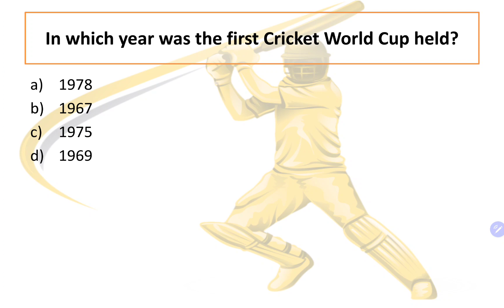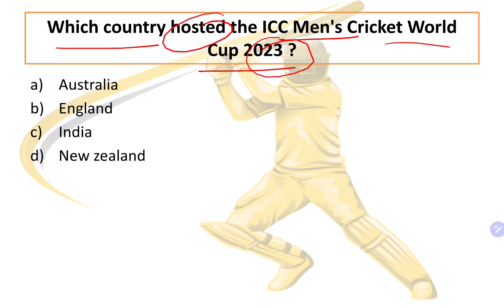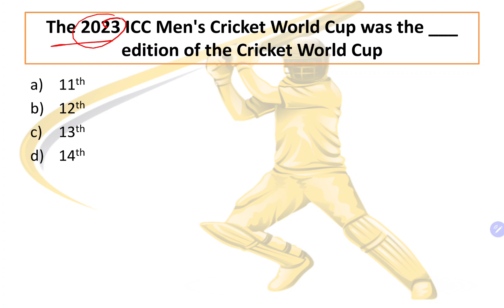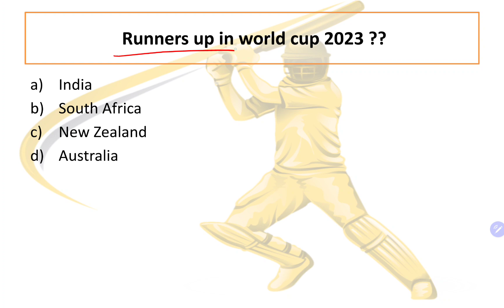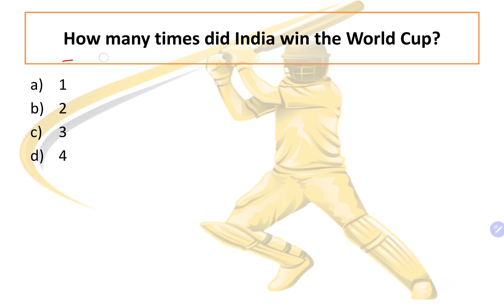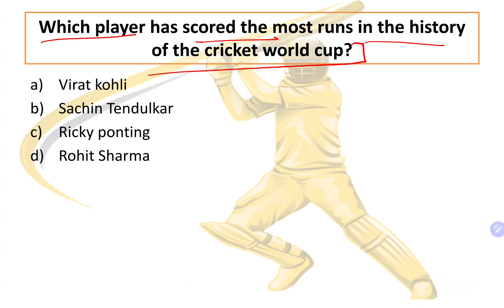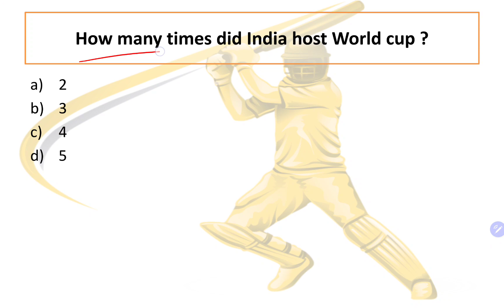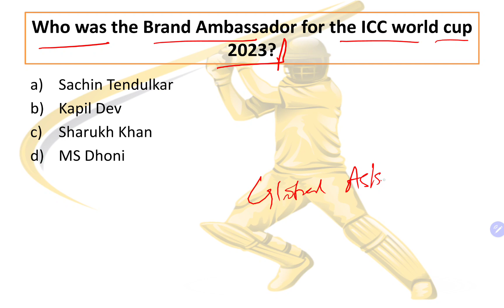ICC Cricket World Cup 2023 | क्रिकेट विश्व कप 2023 | Sports Current Affairs | by Mohit Garg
In this video, I will be discussing ICC Cricket World Cup 2023 with MCQs for all important exams like UPSC, State Civil Services, Group B, Group C, SSC, State Subordinate Services (Clerk, Patwari, Excise Inspector etc.) and other relevant exams.